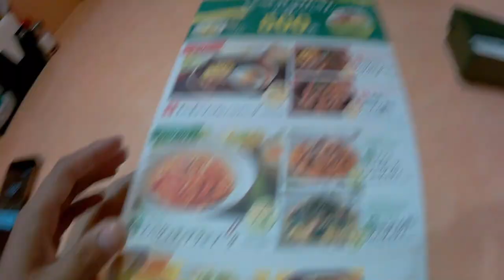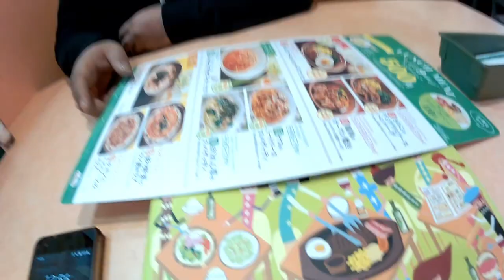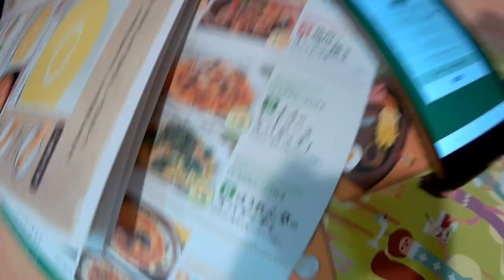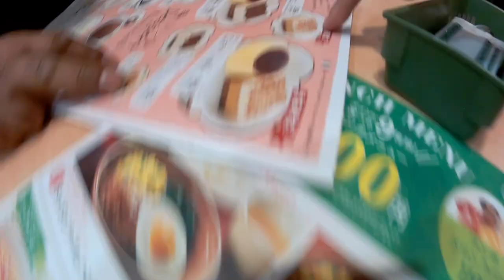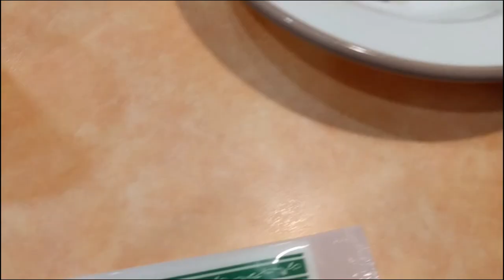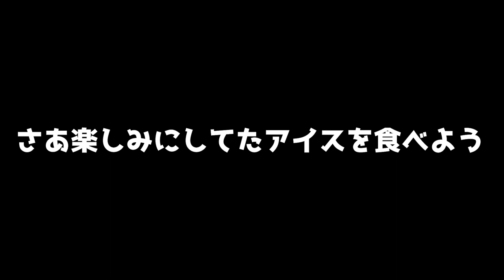Twitterで話題！！サイゼリヤ1000円ガチャ！！